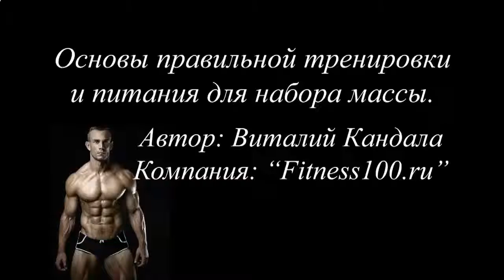Протеиновый коктейль врачи